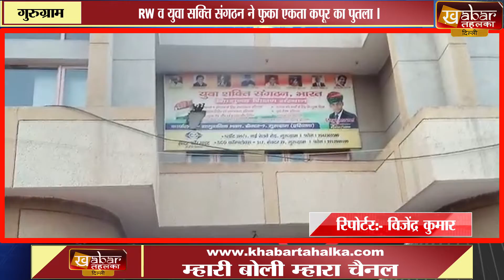एकता कपूर ने भारतीय सेना की छवि को खराब करने का किया काम